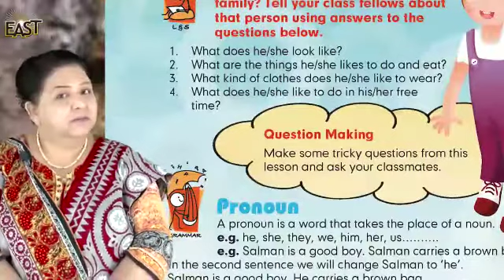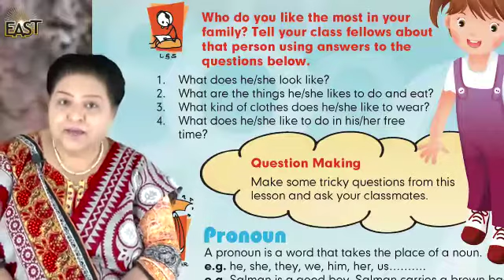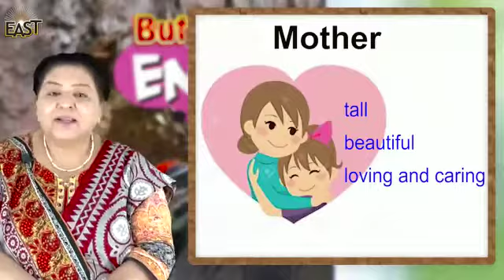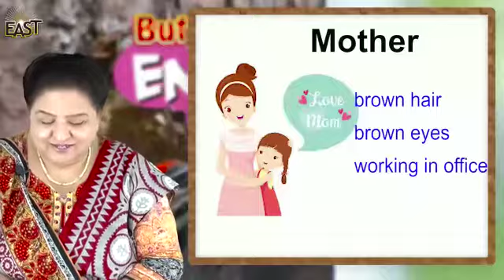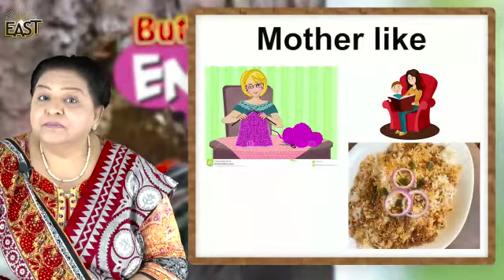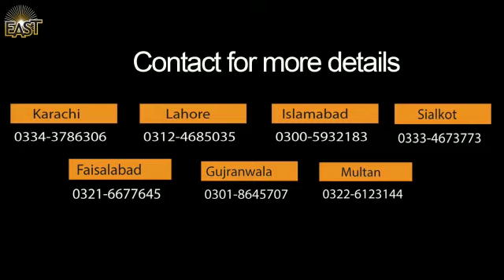English G3: Ch 4 "The Most Beautiful Woman" - Day 35 - Class 3 | mmhslhr | mmhs | MonAmi School